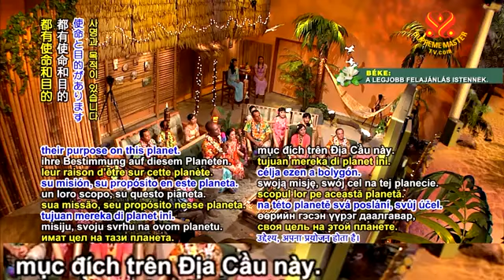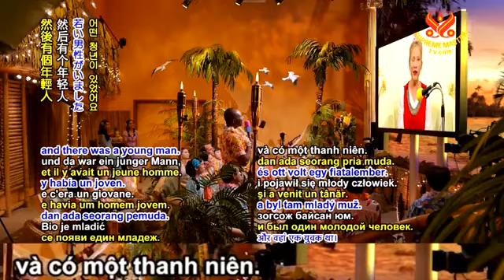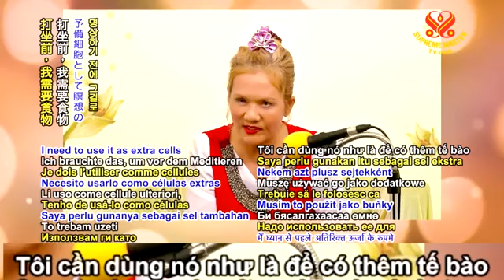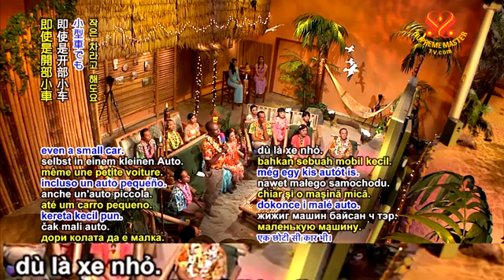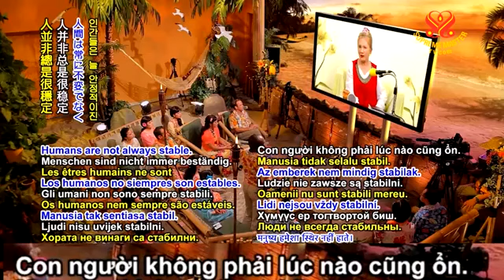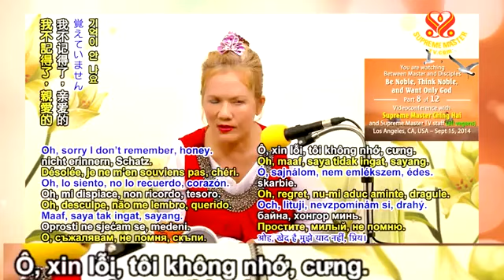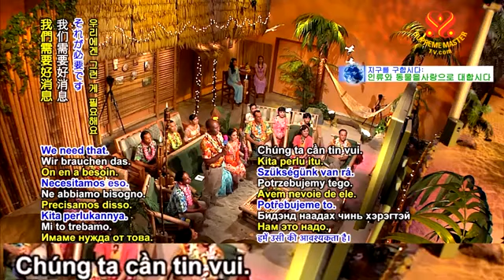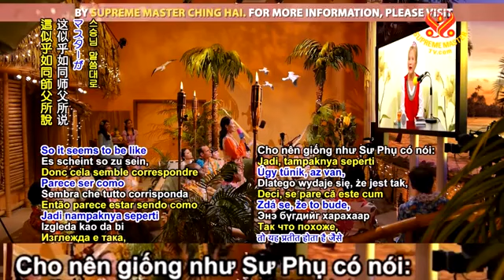( P.8 / 12 ) Sống Cao Thượng, Nghĩ Cao Thượng, Và Chỉ Muốn Thượng Đế - Thanh Hải Vô Thượng Sư